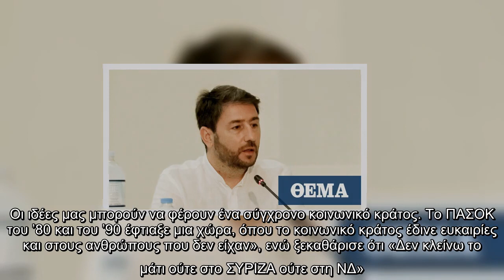Ανδρουλάκης: Δεν κλείνω το μάτι ούτε στο ΣΥΡΙΖΑ ούτε στη ΝΔ